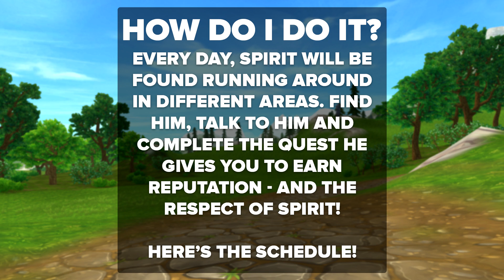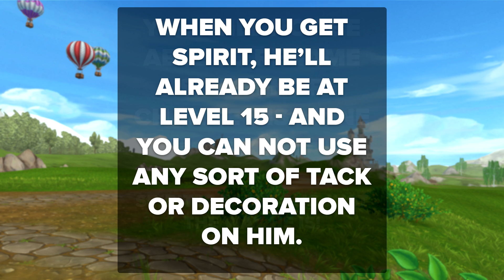How To Get Spirit - All You Need To Know! 🤩 | Star Stable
✨OPEN ME!✨

From May 10th 2017 to May 29th 2019, Spirit from the Netflix series Spirit Riding Free were available in Star Stable Online! Here's all info you need about how to get him as your own horse.

❗️ The Spirit schedule is the official Star Stable one, with some slight additions by me to make the search a bit easier. It is possible that some locations might be a bit off. ❗️